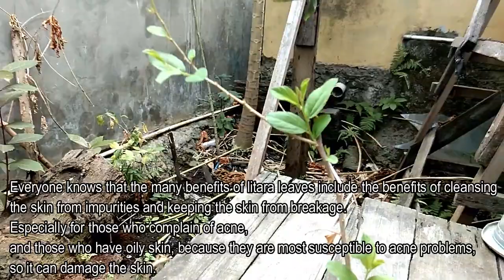SIDR LEAVES OR BIDARA LEAVES | Benefits sidr Leaves For Healing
The Bidara tree or sidr Leaves (Ziziphus mauritiana Lam.) Has long been known for its efficacy as a complementary therapy for jin disorders and sorcery. Aside from being a medium for the treatment of magic and genie disorders, bidara leaf is also known as an herb especially for skin related health problems. Bidara or widara fruit can be consumed directly or processed first.
sidr Leaves or bidara leaves is a plant that has many benefits for humans, ancient people used the leaves bidara for bathing the corpse, even the Prophet Muhammad also been using this bidara leaves to maintain a healthy body.

Well maybe there will be a question of your minds that what is the benefit to the health bidara leaves it? to answer your curiosity, on this occasion I will share a little information about the efficacy of leaf bidara for the treatment of diseases, all that I have outlined in your 15 bidara leaves for the healing benefits of the following diseases.

15 Benefits Leaves bidara For Healing

1. Leaves bidara contains antibacterial compounds, so it is very effective for treating diseases caused by bacteria or viruses, such as colds, influenza, swine flu, bird flu and even HIV / AIDS.
2. Leaves bidara contains antioxidant compounds that are very high, this is a very effective content to maintain the health of our body from various diseases.
3. Leaves bidara able to treat diseases of the stomach, including gastric ulcers, ulcers and even stomach cancer.
4. Able to prevent and treat cardiovascular disease are very dangerous.
5. Able to treat diabetes mellitus, both type 1, type 2 or gestational diebetes, because the leaves contain bidara very low glycemic.
6. Leaves bidara very useful for treating problems of the mouth, such as canker sores, chapped lips, bleeding gums and much more
7. Leaves bidara very useful for preventing and treating diseases of abnormal tissue growth, such as cancer, tumors, cysts and many more.
8. Leaves bidara with antiseptic content, it will be very useful for treating wounds, both new wounds or wounds that have been long.
9. Leaves bidara very useful to repair cells damaged organs, so that the organs can work optimally.
10. Leaves bidara young and fresh is very useful to overcome the problem of femininity, such as vaginal discharge, abnormal menstruation and much more.
11. The mineral content is very high in calcium bidara leaves, it will be very effective to strengthen and maintain healthy bones or teeth.
12. Leaves bidara very beneficial to treat fever or cold, either in adults or children under five.
13. Leaves bidara sangatr effective to overcome inflammation of the skin area or organ in the body.
14. Leaves bidara very useful to overcome hemorrhoids or rectal ulcers.
15. Leaves bidara very useful to overcome premature ejaculation or impotence.

TQ for supporting individual composers like myself.
Best
~ Jay Man